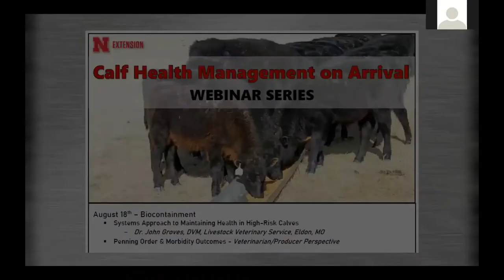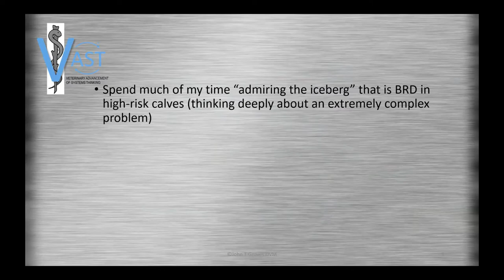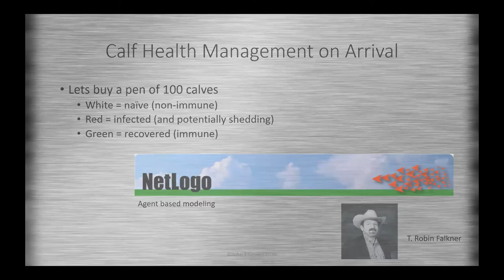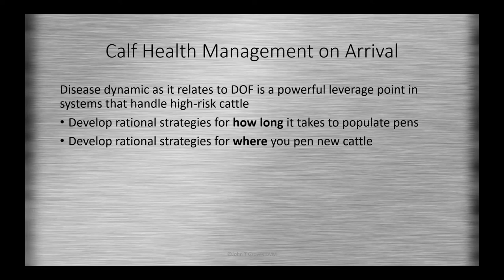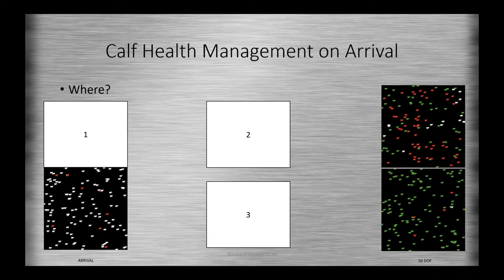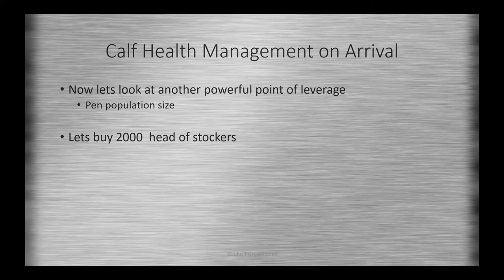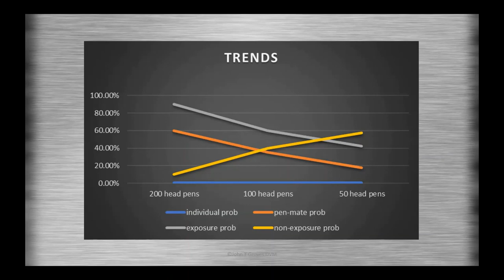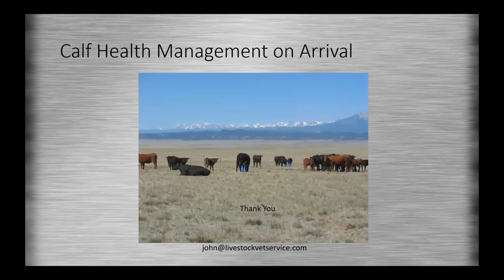Calf Health Management on Arrival - Biocontainment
This is the first session of a four-part webinar series on calf health management on arrival.
Dr. John Groves, DVM, with the Livestock Veterinary Service in Eldon, MO shares a systems approach to maintaining health in high-risk calves. Dr. Groves provides a virtual demonstration of how he works with clients on penning cattle to minimize health risk.